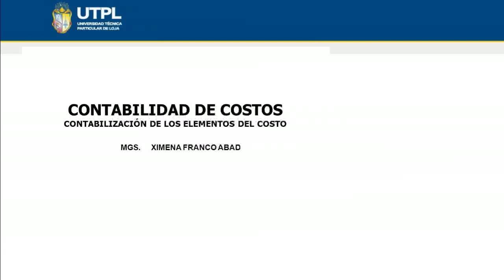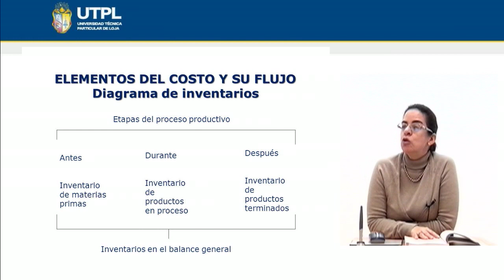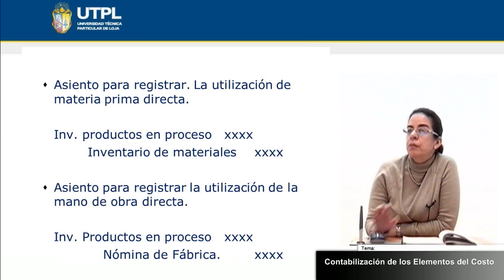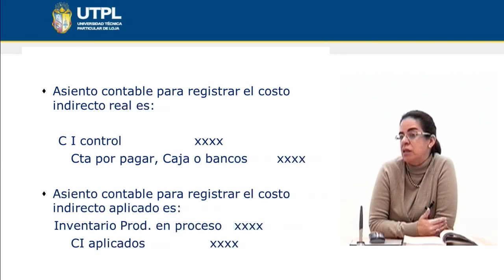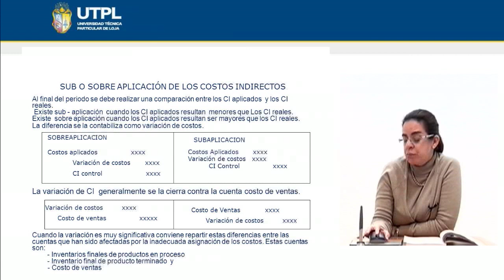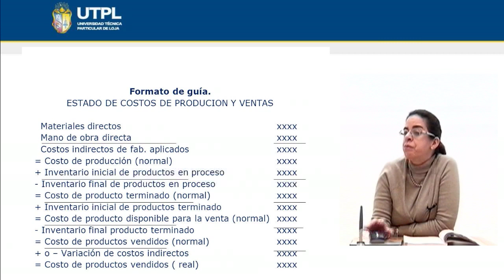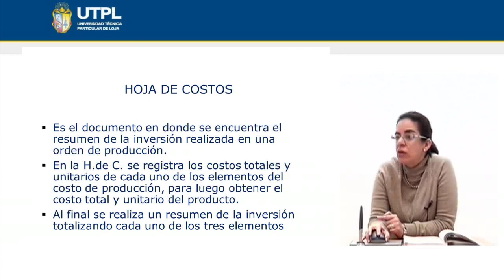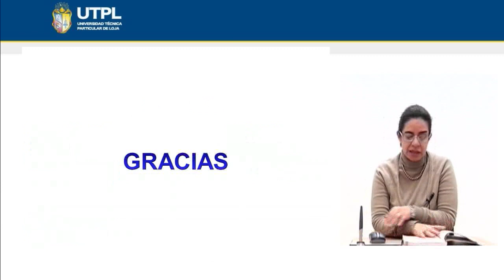UTPL CONTABILIZACIÓN DE LOS ELEMENTOS DEL COSTO [(ÁREA ADMINISTRATIVA)(CONTABILIDAD DE COSTOS I)]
Área Administrativa
Contabilidad de costos I
Tema: Contabilización de los elementos del costo
Ponente: Mgs. Ximena Franco Abad